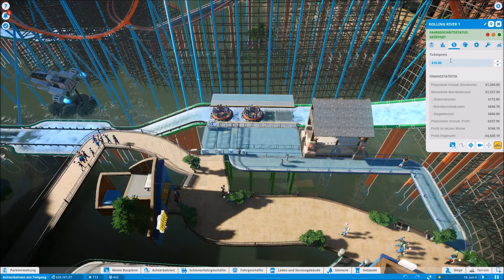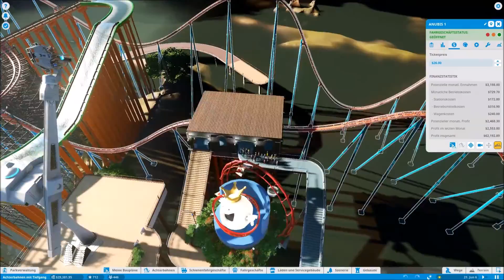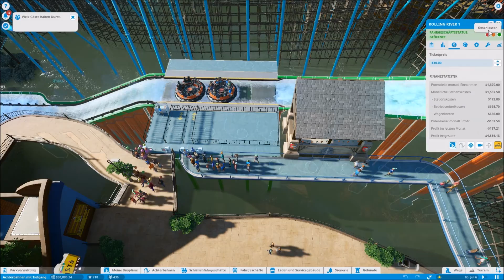Planet Coaster - Karriere: Achterbahnen mit Tiefgang (Übersicht)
Hallo, in dieser Folge zeige ich euch meine fertige Karriere-Map "Achterbahnen mit Tiefgang" und erzähle euch, wie ich die Karriere geschafft habe. Vielleicht kann ich ja dem einen oder anderen mit den Tipps helfen.